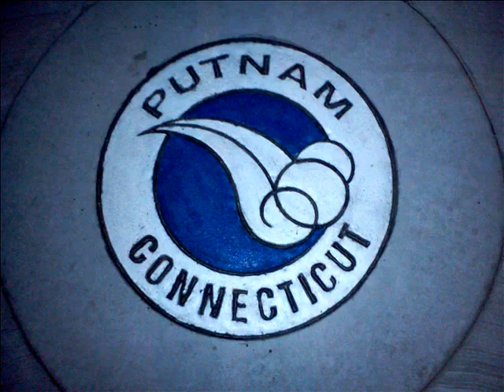Thots-Too Fake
A remix of Big Sauns Too Fake. enjoy.